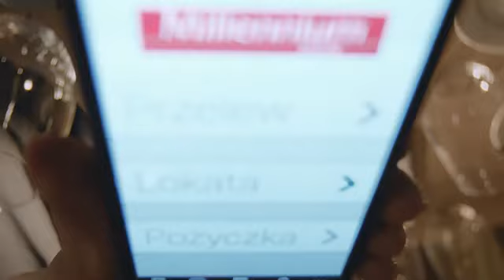BM Bankowość Mobilna